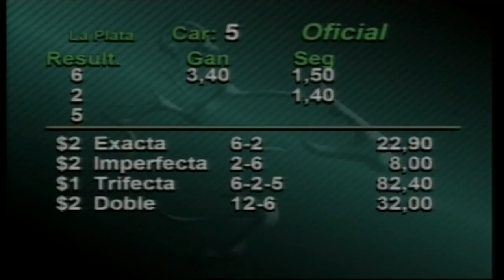Carr.5 Premio: Perugia Gulch